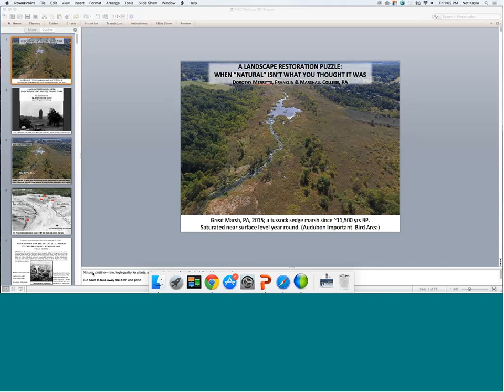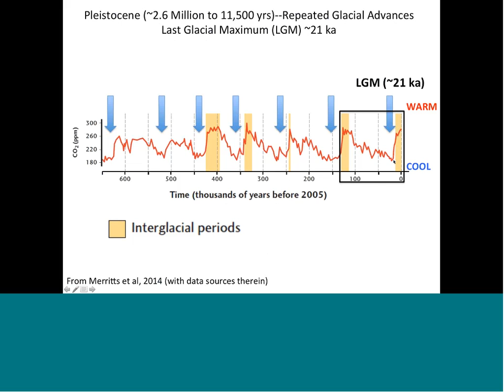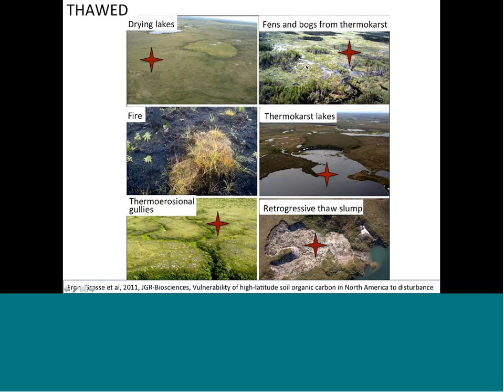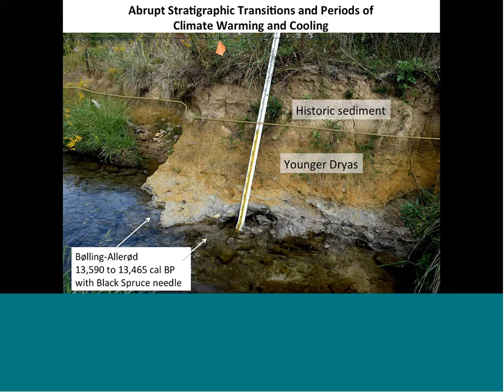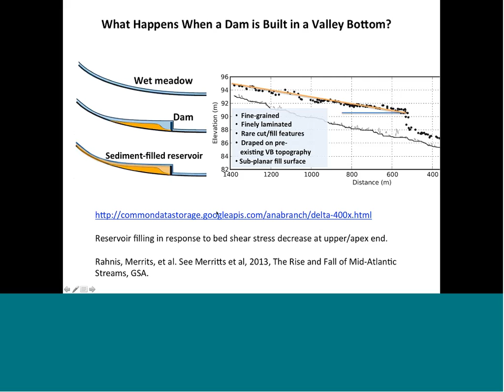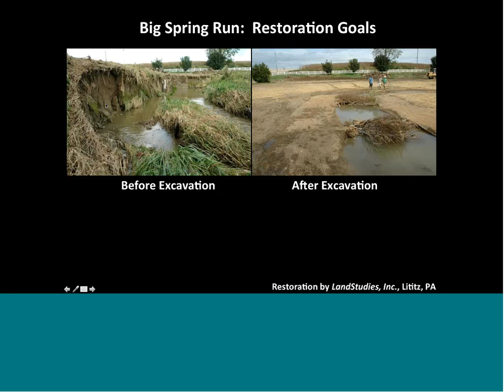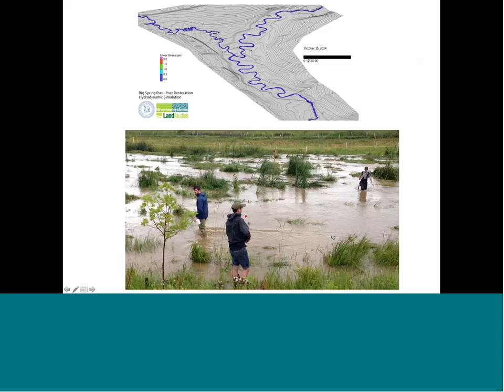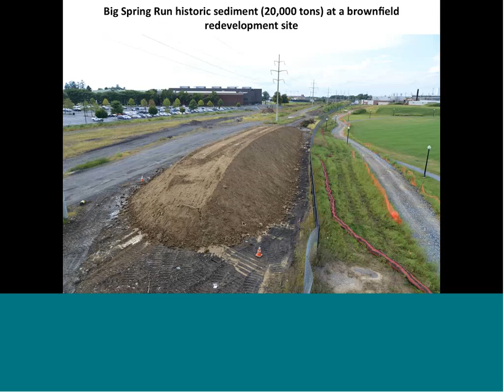A Landscape Restoration Puzzle: When “Natural” isn't What YOou Thought it Was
Dr. Dorothy Merritts, Department of Earth and Environment at Franklin & Marshall College

Study of the processes that change and shape the earth’s surface shows the profound influences that human modification can have on landscapes at a regional scale. Hillsides erode through time and deposit sediment via rivers and streams to the valleys below. Human activity lends an imprint to these deposits that can be difficult to distinguish without careful investigation. Dr. Dorothy Merritts and her research collaborators have unraveled the natural and human processes that have shaped riverine landscapes in the eastern United States – and propose a surprising pre-industrial scenario that explains high sediment loads in the Chesapeake Bay and other water bodies. It also matters to how streams are restored.  The webinar will look more deeply at her research and the fascinating story it weaves among geomorphology, ecosystems, and human history.